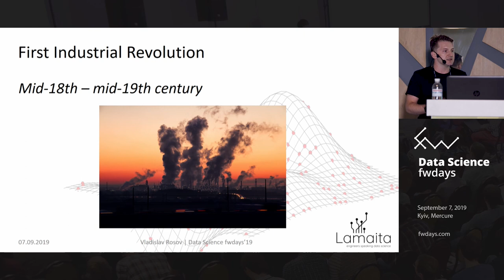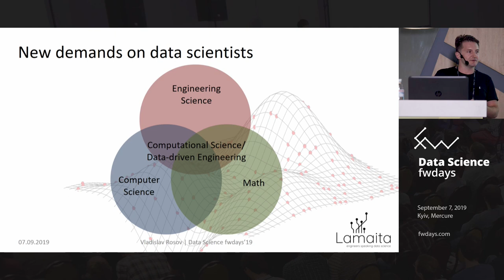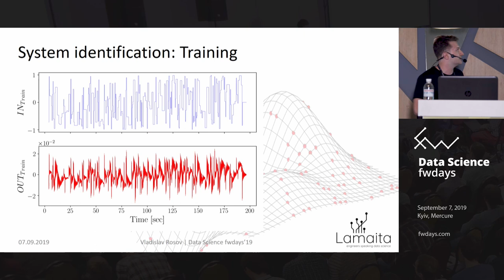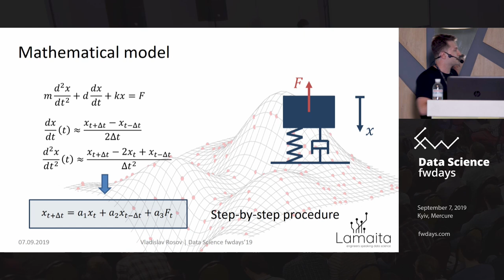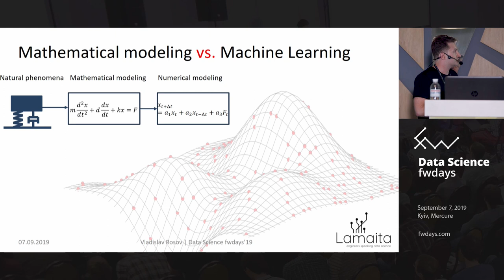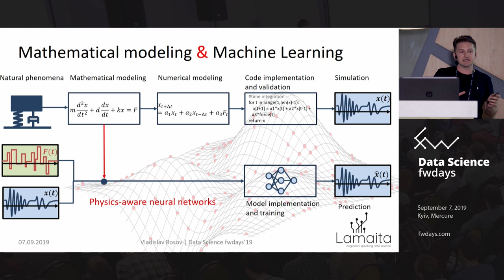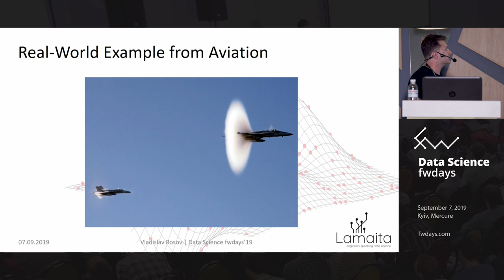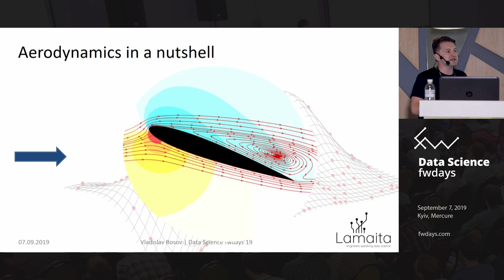Vladislav Rosov "Data-driven solutions in engineering"